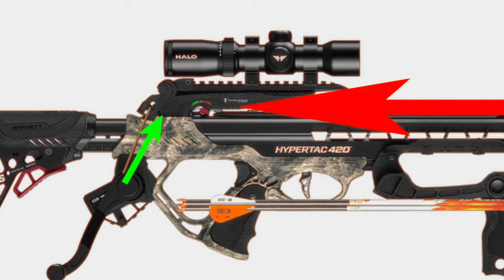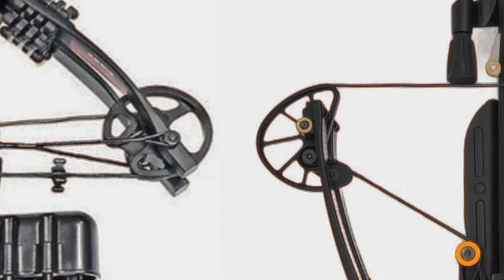ЧТО НОВОГО В АРЧЕРИ ИНДУСТРИИ? СОВРЕМЕННЫЕ ТЕХНОЛОГИИ АРБАЛЕТОВ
Всем привет! В нашем новом ролике мы подробно разбираем, на какие технологии обращают внимание производители в первую очередь. Что действительно важно для арбалета, а что наоборот переоценено? Что такое мощность арбалета,  и как она оценивается?

Тайм-коды:
00:07 - Вступление
01:04 - Мощность. Почему этот вопрос неактуален?
03:15 - Размер. Стремление к компактности
05:13 - Регулируемый приклад. На что акцент?
09:29 - Обратные блоки. Изменение схем арбалетов
10:25 - Система тросов. Система без ёков
17:01 - Что делает Bearhunter?
18:44 - Резюмируем все